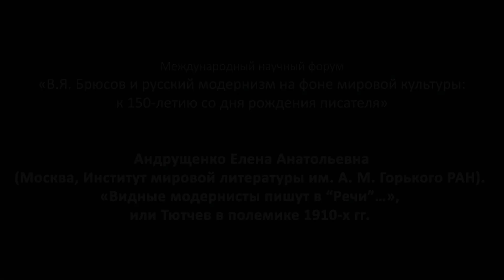Е.А. Андрущенко. Доклад "Видные модернисты пишут в “Речи”…», или Тютчев в полемике 1910-х гг."